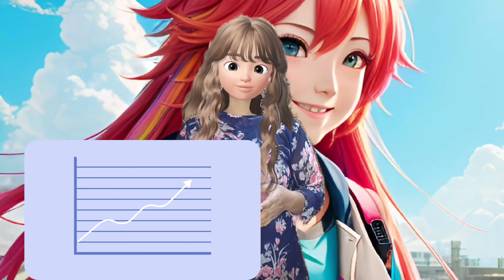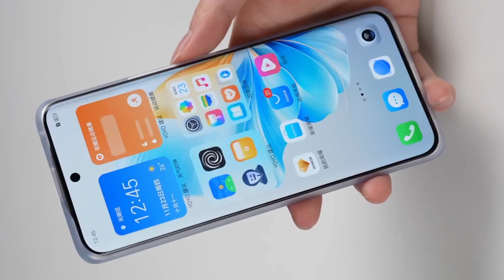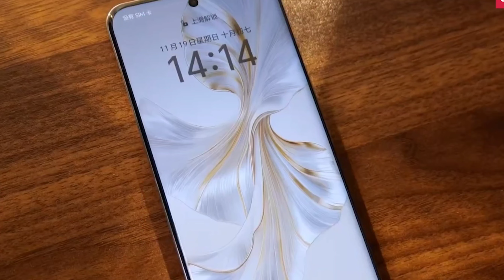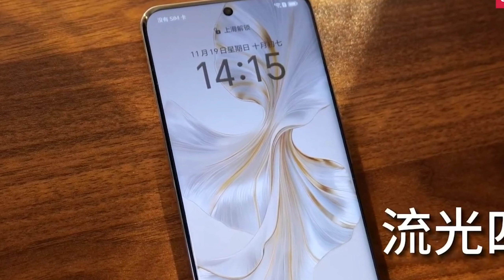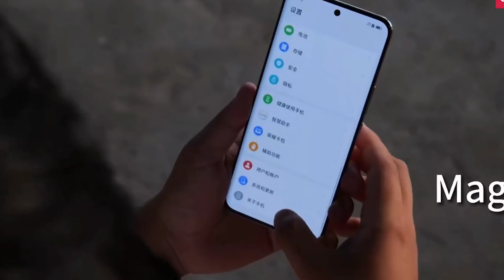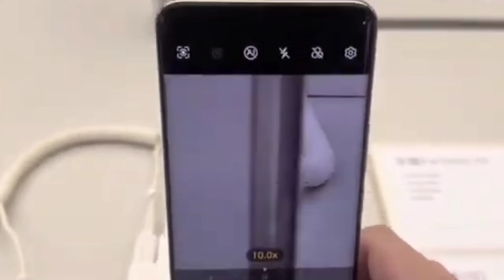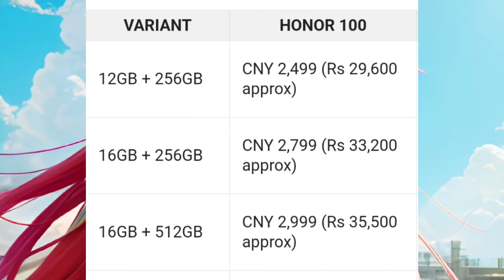Honor 100 Full Specifications Telugu | Price in India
Honor 100 Full Specifications Unboxing Telugu | Price in India |

honor 100
honor 100 pro features
Priyanka Tech News
honor 100 price in india
Honor 100 price
honor 100 launch date in india
Honor 100 launch